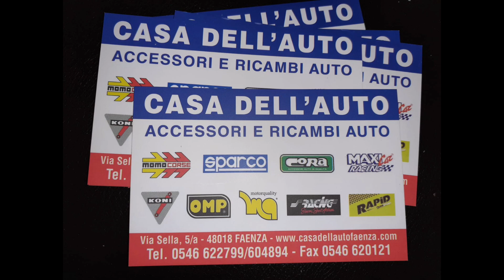MOTOR PARK 2 BOLOGNA - Drift e Amici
Ottobre è iniziato bene, siamo stati nel fantastico impianto drift per passare una fantastica giornata di traverso ma sopratutto per festeggiare il compleanno del mitico leo_corse.